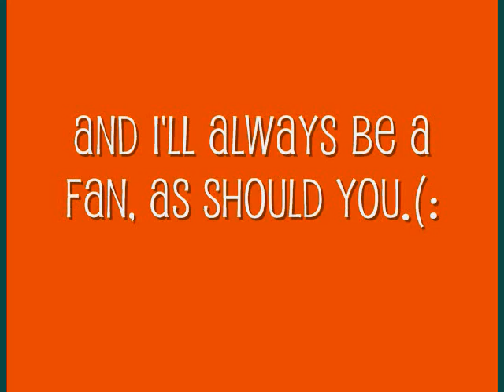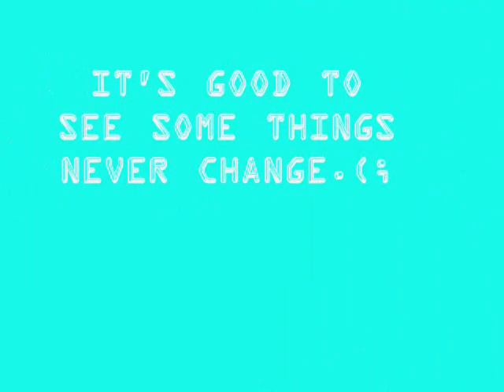Logan Lerman's Hair - NEW PICTURES! CLICK HERE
A collection of pictures of Logan Lerman's new hair extensions for his role of D'Artagnan in his new film The Three Musketeers.